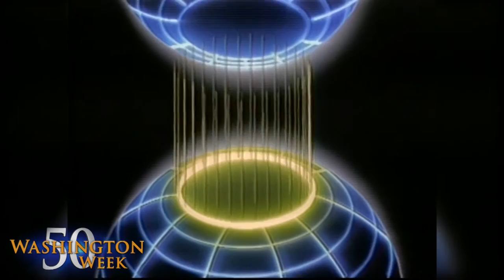Washington Week celebrates 50 years on TV!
As Washington Week celebrates its 50th anniversary, Paul Anthony, the program’s announcer from the very beginning, looks back at his many years on the show and how it all began in 1964.